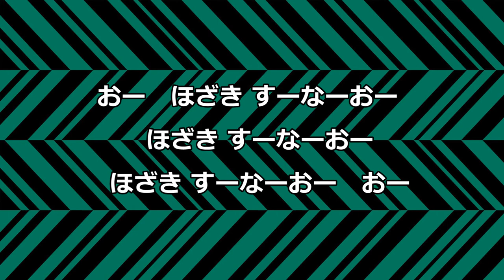#17 DF 保﨑 淳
#17 DF 保﨑 淳 【 ホザキ スナオ 】

おー　ほざきすーなーおー　ほざきすーなーおー
ほざきすーなーおー　おー